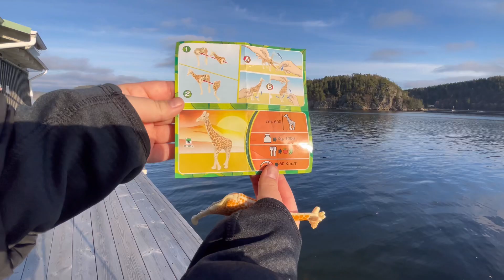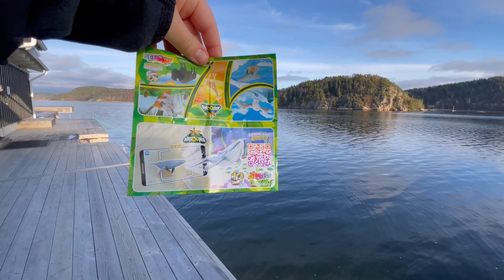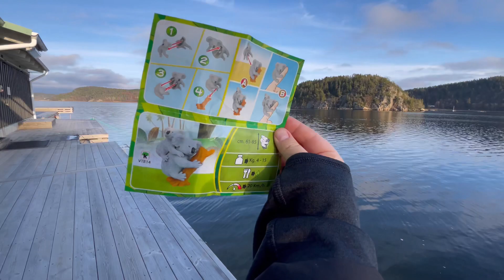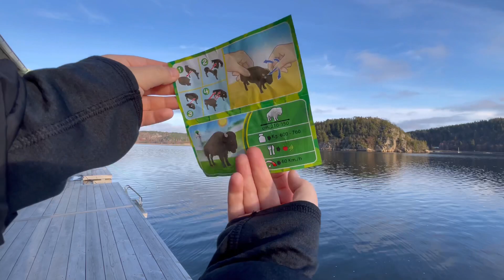Kinder surprise maxi Natoons 2023 full collection